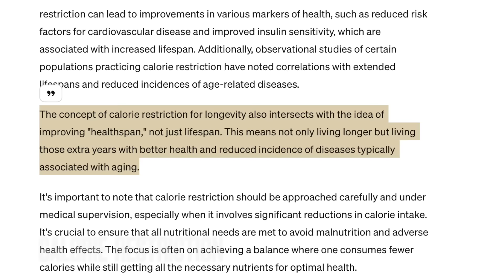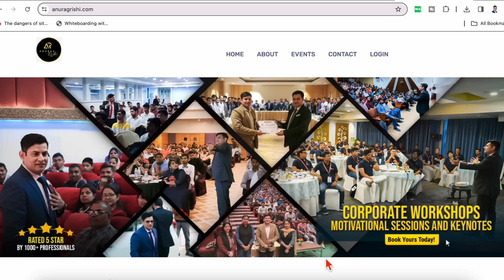सदा जवान रहने के 6 Secret | 6 Longevity Secrets to Live Longer and Healthier | Anurag Rishi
6 longevity secrets to look young and stay young forever. Apply these ways to stay young, fit and healthy. Follow 6 live longer habits and stay healthy always. And know why japanese people live longer. Health Awareness video by anurag rishi.

The information on this channel (ANURAG RISHI) is not intended or implied to be a substitute for professional medical advice, diagnosis or treatment. All content, including text, graphics, images and information, contained on or available through this channel is for general information purposes only.
Always seek the advice of your physician or other qualified health provider with any questions you may have regarding a medical condition. Never disregard professional medical advice or delay in seeking it because of something you have read, seen or accessed on this channel.  Wishing you good health, fitness and happiness. Anurag Rishi
NEVER DISREGARD PROFESSIONAL MEDICAL ADVICE OR DELAY SEEKING MEDICAL TREATMENT BECAUSE OF SOMETHING YOU HAVE READ ON OR ACCESSED THROUGH THIS CHANNEL